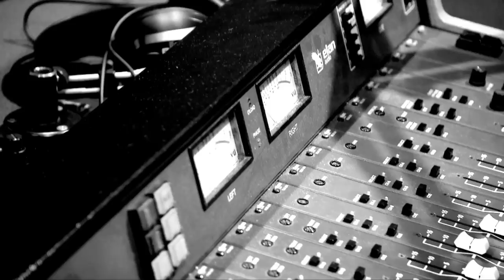V8 Nation Ep42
This week, Paul Dumbrell and Cam talk to Rick Kelly at Clipsal, as the motorsport season gets back into gear.